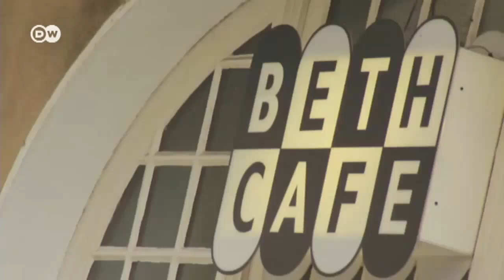Еврейская Олимпиада в Берлине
В Берлине во вторник стартовали 14-е Маккабианские игры. Это международные спортивные соревнования, которые, как и Олимпиада, проходят раз в четыре года. В них участвуют евреи со всего мира.